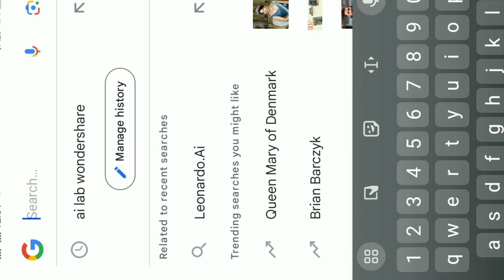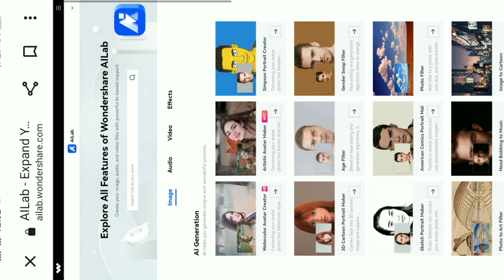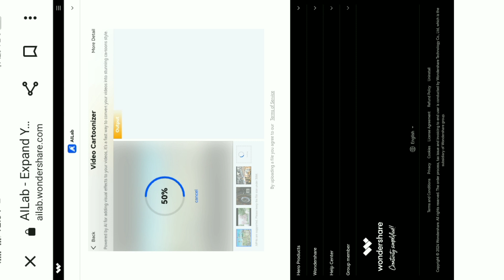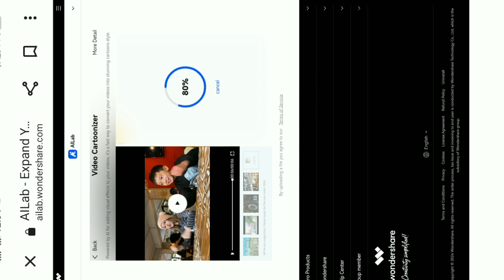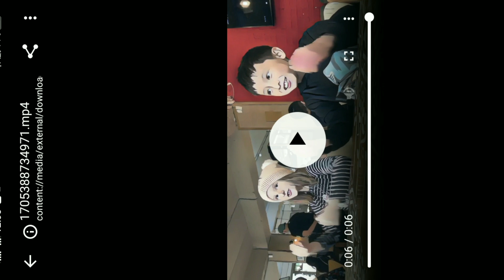Convert Any Vedio Into Animation With Ai | Vedio To Animation Ai | Ai Vedio Generator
is vedio main ap ko btaon ga Keh kaise ap Kisi vedio SE cartoon vedio bna skte ho.

Your Tages:

ai animation
ai
convert movie into animation
convert movie to cartoon
ai video
video to cartoon ai
how to turn real video into cartoon
ai animation video maker
ai art
Planet Ai
ai animation
AI animation
 Video to video AI
How to make animated video with AI
RunwayML Video to Video
3D cartoon videos with AI
ai animation tools
cartoon effect on video
ai tools
how to turn video into animation
video to cartoon converterai video generator
ai animation
ai video,ai
ai video
log ai video kaise banaye
ai video kaise banaye mobile se sonuji technical
video to animation converter ai
ai animation video
ai video maker,ai video editor
video to animation converter
free ai video generator
free ai tools to convert video into animation
convert long video into shorts ai
how to convert any video into cartoon character
video to cartoon converter app
how to make ai character video in phone
how to convert normal video to anime
how to convert video to animated cartoon
how to create ai video in mobile
video to anime converter
convert video to cartoon
video to cartoon
video to cartoon converter
ai video generator
ai video
text to video ai
ai animation
ai
ai video editing
how to make ai cartoon video
best ai text to animated video generator
video to anime
Movie To Cartoon Converter
 Video to Cartoon Animation
 Mobile se cartoon movie kaise banaen
 Kinmaster se cartoon movie kaise banaen
 Blender se cartoon video kaise banaye
Apne mobile se cartoon movie kaise banaen
 Movie to cartoon ai
 Video to Cartoon converter mobile app
Video to Cartoon video Video to Cartoon converter ai, Movie to cartoon converter ai
Movie to cartoon 2024
Adipurush
Cartoon Effect Video Editing restyle video
restyle video ai
restyle video app
 restyle video ai free
video to animation using ai
video to anime
 video to anime ai
video to anime ai free
 video to anime video
 animation using ai
 animation video maker
animation ai tool
 ai animation
ai ninja
best animation tool
 best ai animation
 animation with ai
 free ai tool
 free animation tool
ai